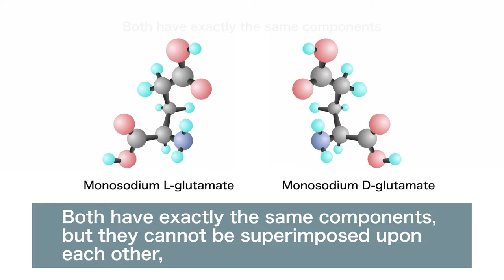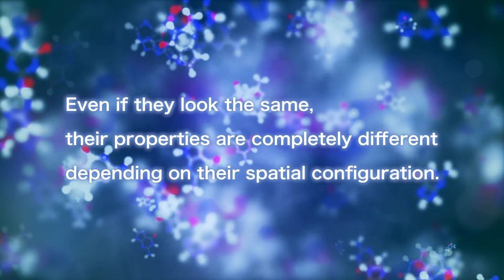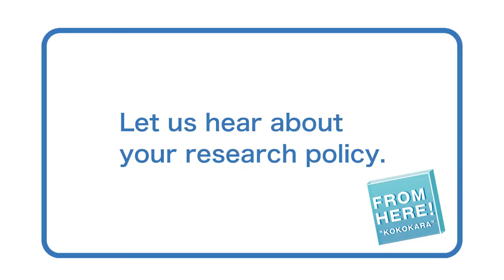FROM HERE ! " Determining the characteristics of substances! What is chirality? "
FROM HERE !  " Determining the characteristics of substances! What is chirality? " / Kanazawa University Research Video

In order to introduce the wide range of research at our university to larger audience, we present videos show the contents of each research, “Innovation begins FROM HERE ".
In this issue, we introduce " Determining the characteristics of substances! What is chirality?" by Professor Katsuhiro Maeda, Nano Life Science Institute